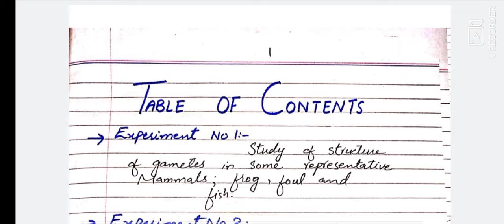Developmental Biology Practical Content | BS Zoology | Semester No 06 | Practical Note Book Syllabus